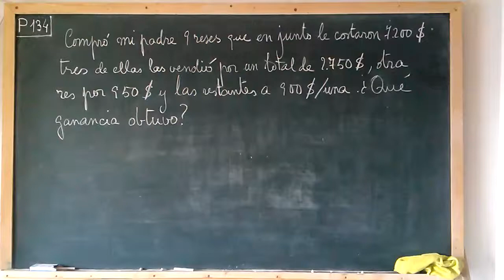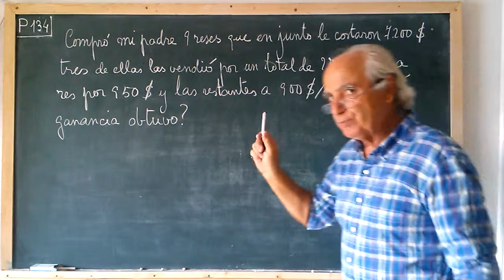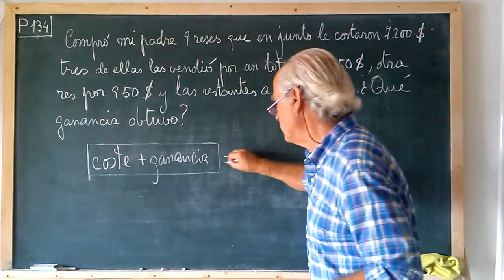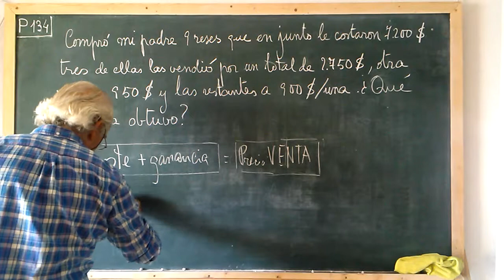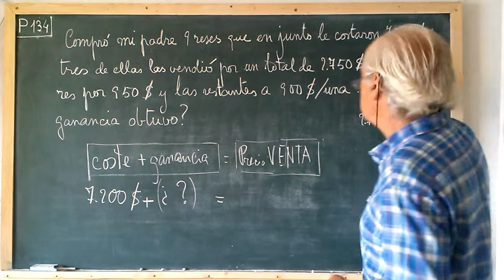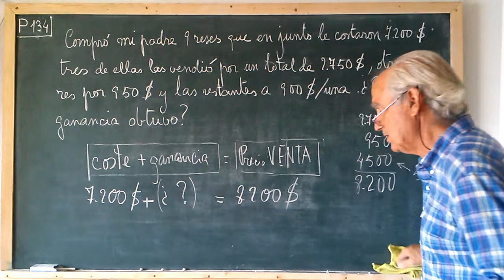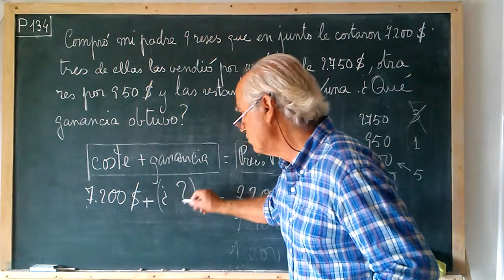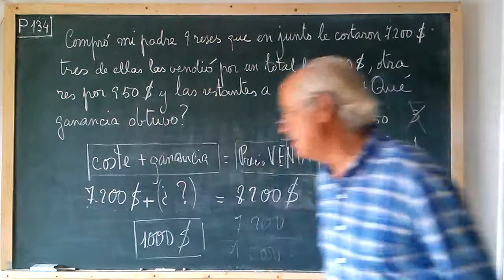P134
Esta BATERIA DE PROBLEMAS, representa una SEGUNDA VÍA para acceder a la matemática, totalmente completa y válida. El nivel final de conocimientos será el mismo que si hubiéramos escogido las lecciones "teóricas" de las listas MATEMÁTICAS ARITMÉTICA y MATEMÁTICAS GEOMETRÍA.
Suavemente y sin saltos iré ascendiendo siempre de la MANO DE LA VIDA, limitando los conocimientos aquellos necesario para la resolución de cada problema concreto.
Con "LA VIDA" irán acompañando explicaciones sociales y económicas que constituirán poco a poco una auténtica BASE CULTURAL.

IMPORTANTE!ACOSTUMBRAR al niño a hacer PAUSE antes de que el vídeo inicie la resolución. Que lo lea varias veces intentando comprenderlo. Puede ser bueno que lo copie en su cuaderno, aunque esto no es suficiente para suponer que lo ha entendido. Las capacidades que pone en marcha para el acto de copiar, suelen ser mecánicas y ajenas a la comprensión del texto.
Ante las sorpresas que me llevé en mi vida profesional (directa), he preferido BAJAR EL NIVEL...hasta el suelo!. Como en los video-juegos a los que el niño está acostumbrado, sería prudente y conveniente que superara antes los primeros niveles, por fácil que le resulten, antes de pasar a los siguientes.